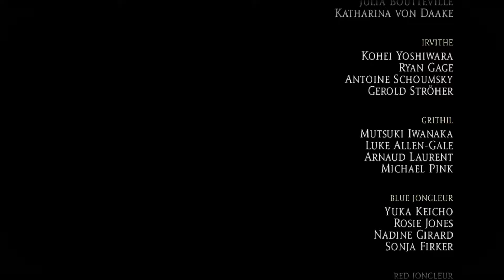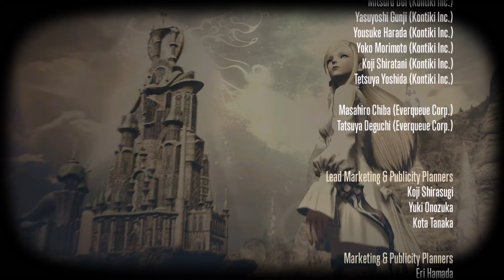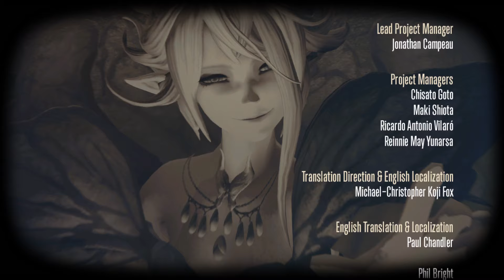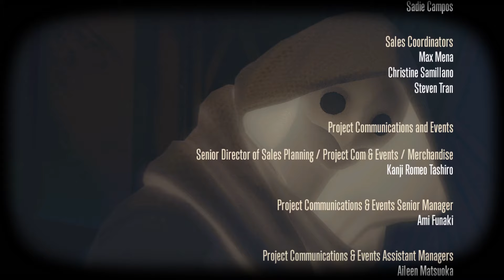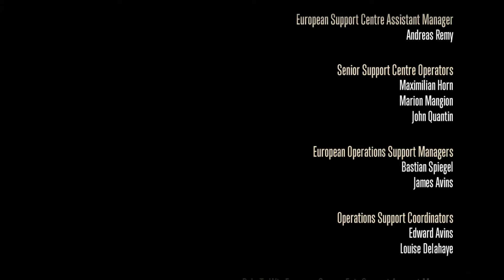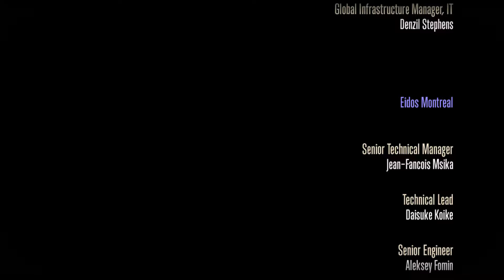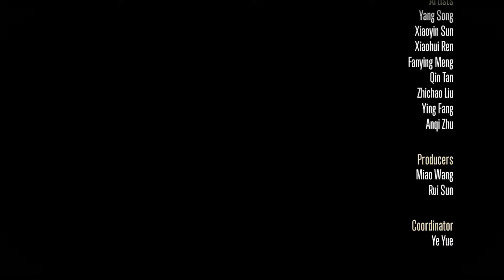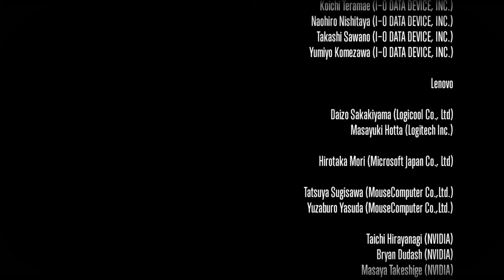Final Fantasy 14 - 漆黑的反叛者 part 575 [END] - 主線 quest #59